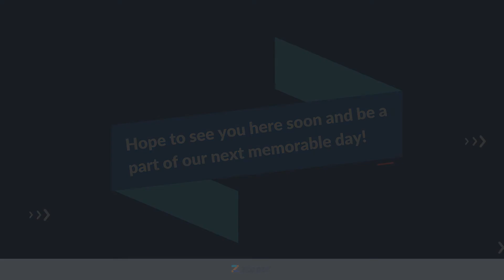Life at Zopper | InsurTech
We at Zopper celebrate every day. We work but make sure to take timely breaks so that the team is always ready for high-octane performance.